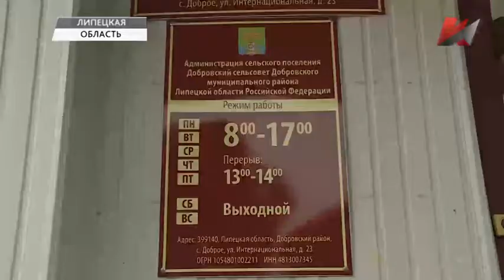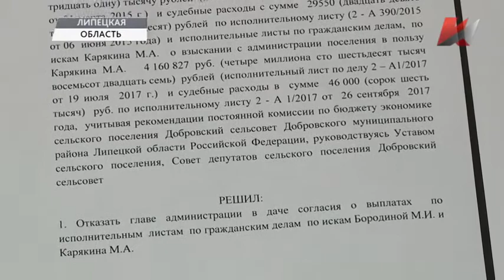Есть ли жизнь на кладбище?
В ситуации с добровским кладбищем разбирались корреспонденты телеканала "Красная Линия"